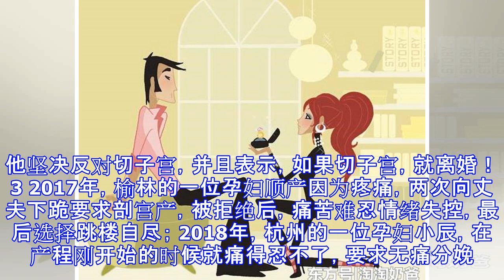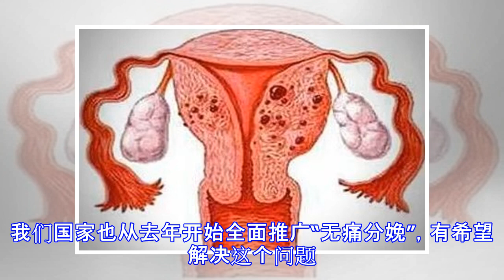要嫁就嫁给同意你切子宫的男人！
原标题：要嫁就嫁给同意你切子宫的男人！ 1 两年前，一个工作日的早晨，我七点一刻就来到医院。夜班医生过来汇报说，昨晚我的床位上收了一个重病人。我心中一咯噔，大清早的就来事了！ 这是一位子宫腺肌病的病人，30岁，已婚还未生育。每次来月经都痛得很厉害，以至于必须依靠止痛片来缓解。这次月经又痛得打滚，止痛片的效果不好，只好一会一片一会一片拼命地吃，自己也记不清吃了多少药。 一般情况下，治痛经，一天一两片止痛片是没啥副作用的。但是架不住这种吃法，然后胃肠道的反应就出来了，吃不下东西，还吐。在家里痛了两天就开始意识不清，急诊入院后查血钾只有2.0mmol/L。转到ICU经过抢救，一天之后就稳定清醒过来。 但是，子宫腺肌病的病根还在，子宫类似怀孕4个月那么大。虽然夫妻俩暂时还不要生育，但毕竟才30岁，我还是想帮她保子宫。于是，我制定治疗方案：先打GnRHa针，闭经3-4月，希望子宫变小后放曼月乐环。如果没有效果，再考虑切除子宫。 出院后一个多月，她又急诊住进来了，还是痛经，止痛片没效果。这次她学乖了，没有拼命吃药。但是，病人已经打过两针GnRHa，子宫一点没缩小，月经还是来，依旧痛经。 我很慎重地和病人夫妻谈话，介绍子宫动脉介入栓塞术、子宫部分切除和全切术，甚至HIFU都谈到，利弊分析之后，病人选择根治性的治疗方案：子宫全切！我担心他们不能完全理解，又强调一遍说，子宫切除之后就丧失自己生育的能...